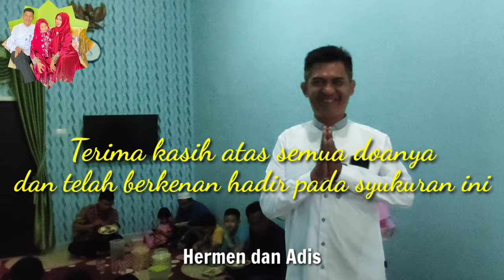SYUKURAN, Congratulation ke - 9 tahun Vania Syelbia Azzahra, H